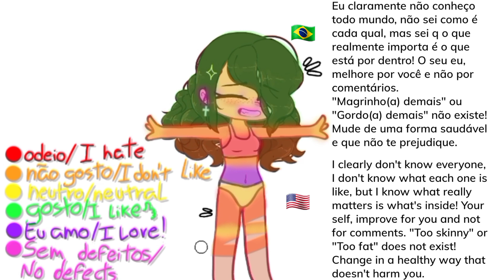What I love and I hate about my body.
🇧🇷Hey! Você aí mesmo, evite se comparar já!!!
Como eu disse no vídeo, eu não conheço cada um e seu cada qual para fazer vocês pararem de se comparar.
Sabe, vou deixar umas palavras aqui, para caso eu inspire ou faça alguém mudar de ideia.
Não é nada fácil deixar de se comparar com aquele corpo dos sonhos, rosto ou até mesmo a pessoa inteira, mas nada nessa vida é impossível!
Pesquisei e descobri que se comparar com outras pessoas, aquelas que geralmente vemos no Instagram com um rosto belo, um corpo formado e bem definido, causa infelicidade, ansiedade e entre outros problemas para nossa saúde mental!
A nossa saúde mental é muito importante para nosso dia a dia e nossos afazeres que gostamos de fazer!
Tudo bem, você vai pensar coisas em relação ao seu corpo logo de cara:
"Ele(a) tem um corpo tão bonito, queria não ser muito magro(a)/gordo(a)" ou outras coisas desse gênero.
Mas qual é o problema? Ah, claro... Você não se sente confortável certo? Nem para fotos, nem para roupas que você gostaria de usar, roupas mais abertas, mais coladinhas... Eu entendo. Não é nada fácil mesmo.
Mas não é por isso que você tem que se cobrar tanto!! Se você está em um possível desespero para um corpo perfeito para alguém que você ama, desista dessa ideia. A pessoa vai te amar de verdade do jeitinho que você é!
Quer saber a verdade? Se ame mais! Procure pontos positivos em você, se valorize!
"Mas A¡ko, eu não possuo nada de bom em mim". Isso é mentira feita pela sua cabeça! Pare com isso agora! Não existe corpo perfeito, existe padrões idiotas feitos pela sociedade. Pare de levar isso a sério.
Quer mudar não é? Quer emagrecer/ganhar massa, ter um rosto "mais bonito", um cabelo melhor? Comece seu processo sem se comparar! Procure saber mais, procure se alimentar bem, tratar seu cabelo, procure uma academia ou alguma atividade de seu interesse. Ficar no canto de seu quarto se lamentando querendo a perfeição não te leva a lugar nenhum, a não ser o fundo do poço. Aceite seu corpo aos poucos, se ame mais aos poucos. Você não tem que gostar de tudo em você, mas começar a gostar do mínimo já é ótimo. Você não é feio demais, não é magro demais, não é gordo demais, você É demais, você É incrível! Se ame em primeiro lugar, ame o seu eu e mude por você.

“O principal erro do ser humano é se comparar com outros, e se frustrar por não ser igual ou maior àquele ao qual observa”
                                               –Aislan Dlano

🇺🇲 Hey! You right there, avoid comparing yourself now!!! As I said in the video, I don't know each and every one of you to make you stop comparing yourselves.
You know, I'm going to leave a few words here, in case I inspire or change someone's mind. It's not easy to stop comparing yourself to that dream body, face or even the whole person, but nothing in this life is impossible!
I researched and found that comparing yourself to other people, those we usually see on Instagram with a beautiful face, a formed and well defined body, causes unhappiness, anxiety and among other problems for our mental health!
Our mental health is very important for our daily lives and our tasks that we like to do!
Okay, you'll think things about your body right away:
"He has such a nice body, I wish he wasn't too skinny/fat" or something like that.
But what is the problem? Oh, sure... You don't feel comfortable right? Neither for photos, nor for clothes that you would like to wear, clothes that are more open, tighter... I understand. It's not easy at all.
But that's not why you have to charge yourself so much!! If you are in a possible desperation for a perfect body for someone you love, give up on this idea. The person will really love you the way you are!
Want to know the truth? Love yourself more! Look for positive points in yourself, value yourself!
"But A¡ko, I don't have anything good in me." This is a lie made up by your head! Stop it now!
There is no perfect body, there are stupid standards made by society. Stop taking it seriously.
You want to change, don't you? Do you want to lose weight / gain mass, have a "prettier" face, better hair? Start your process without comparing yourself! Try to find out more, try to eat well, treat your hair, look for a gym or some activity that interests you. Sitting in the corner of your room whining about wanting perfection gets you nowhere but rock bottom.
Accept your body slowly, love yourself more slowly. You don't have to like everything about yourself, but starting to like the least is already great. You're not too ugly, you're not too skinny, you're not too fat, you're awesome, you're awesome! Love yourself first, love yourself and change for you.

“The main mistake of human beings is to compare themselves with others, and to be frustrated by not being equal or greater than the one they observe”
                                              – Aislan Dlano